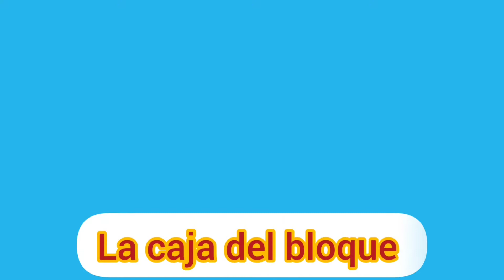nuevo set de la calle principal de lego Icons